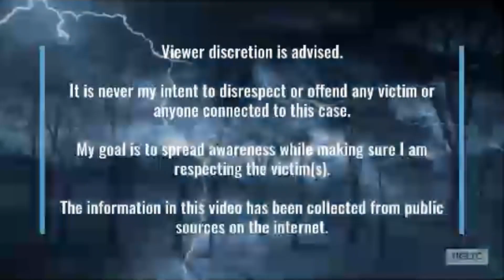Hey Girl! Let’s Talk Crime: Darren Vann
Indiana’s most prolific serial killer.